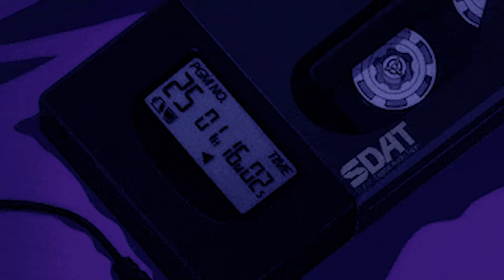steve lacy - dark red {slowed + reverb}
i belong with you